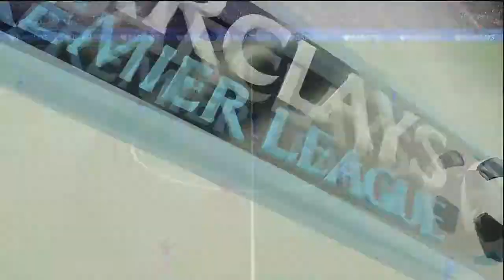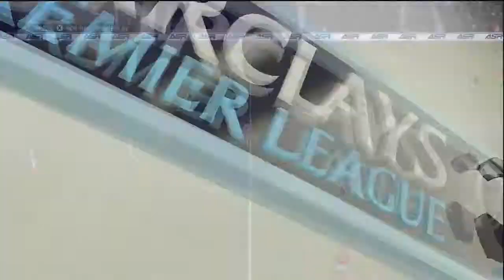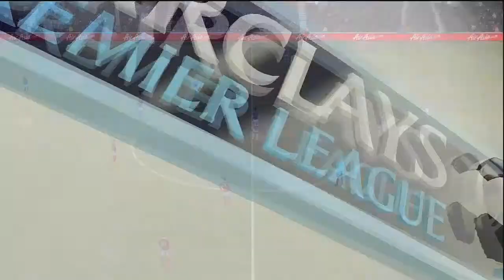Fifa 15 | West Ham Career Mode!!! - S2 E34 - We're Back!!!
After a long absence, Fifa Career Mode with West Ham finally returns! Once again I apologise for the length of time between episodes but to make up for it, you'll be seeing 3 episodes per week for the next month! In today's episode, we face our biggest test this season, as we travel to Stamford Bridge to play Chelsea, before playing AIK (Europa League) and QPR (BPL)! It'll be a tough test, but can we overcome the odds to steal a surprise win? Enjoy!
Playlist Link :
Background Music (In Order) :
Wiley - Wot U Call It? (Instrumental)
JME - Murkin (Instrumental)
Kano - P's And Q's (Instrumental)
Aero Chord - Warrior Of The Night
Stormzy - Where Do You Know me From? (Instrumental)